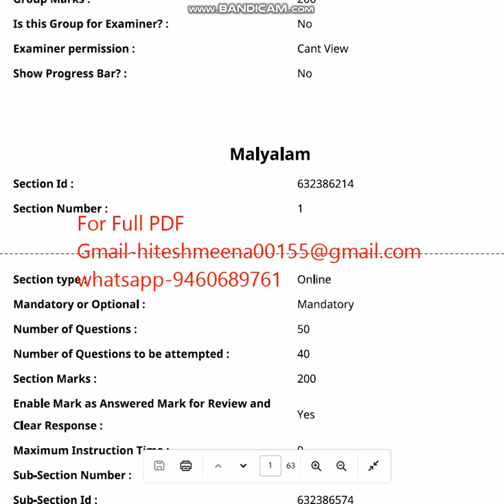CUET UG MALYALAM 2023